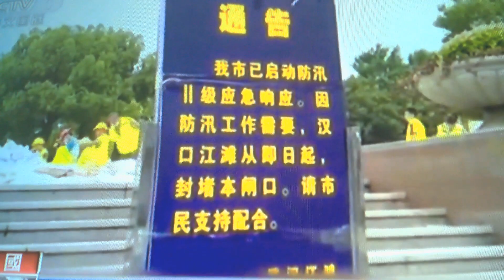v0892 China 大雨・洪水・最高警報レベル。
pems(ぺムズ)　　listen2voa(日本語・英語リスニング教材サイト)

中国南部の江西省が最高の洪水警報を宣言。

ロイター 2020年7月11日。

北京-中国南部の江西省は土曜日に最大の洪水警報を発し、豪雨が国の大部分を襲い続けたため、揚子江に合流する湖からの大きなオーバーフローが予測された、と国営メディアは述べた。

人民日報によれば、省政府は治水対応レベルを、に、から、いち、に上げ、ダムの崩壊や複数の河川での異常な同時洪水などの災害を知らせる、中国の4層規模のトップとなった。

土砂降りが中国の刈り場全体に大混乱をもたらし続けているため、長江沿いの他のいくつかの都市は最高レベルの洪水警報を出し、絶え間ない雨のために川の数か所で堤防を破壊するとおびやかしています。

江西省当局は、中国最大の淡水湖であり、九江市近くの長江に合流する、ポヤンでの深刻な地域的洪水を予想していると国営テレビは言いました。

湖の水位はかつてないほどのペースで上昇し、午後9時までに22.65メートルに達しました。

CCTVによると、土曜日（グリニッジ標準時13時00）は、1998年の最高記録を上回り、警戒レベル19.50メートルをはるかに超えています。

湖の端にあるアジア最長の川の真ん中にある島である江州郡は、ダムを補強するのに手の不足が深刻であることを挙げて18歳から60歳の町のすべての人々に、 戻って、洪水との戦いを支援するようソーシャルメディアで呼びかけました。

土曜日午後5時現在、洪水は月曜日以降江西省の520万人に影響を与え、432,000人が避難しました。

CCTVによると、これはまた、456万ヘクタールの作物に損害を与え、988戸の家を倒し、65億元（9億2,900万ドル）の直接損失をもたらしました。

中国の緊急管理省は、突撃船、テント、折りたたみベッド、毛布を省に転用したと述べた。

中国の国立天文台は、土曜日に暴風雨に対する黄色の警告を更新し、南西部の四川省や重慶市、南部の湖北省、湖南省などの場所で週末の大雨を警告している。

長江デルタの江蘇省の当局は土曜日に、2番目に高い-オレンジ洪水警報を発令して、大量の水が長く続いて川から注がれると言いました。